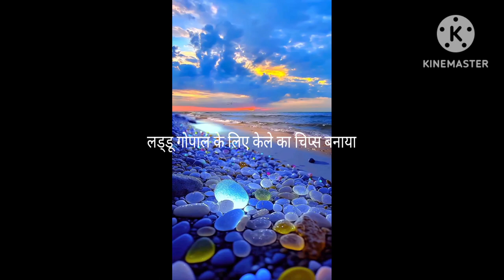kele ka chips केले का चिप्स 👌🤤